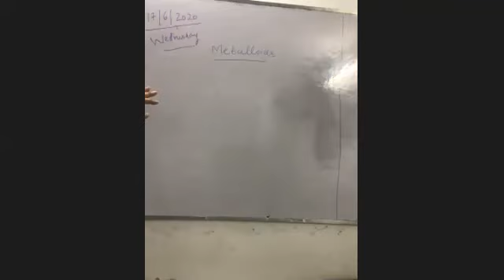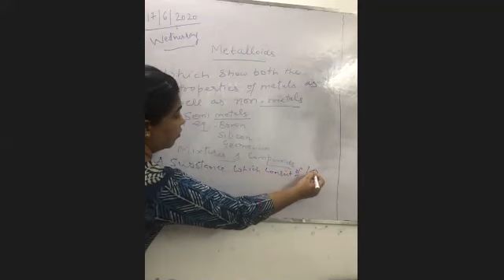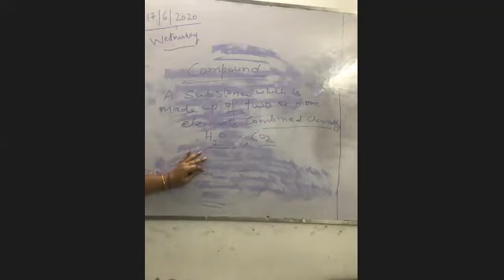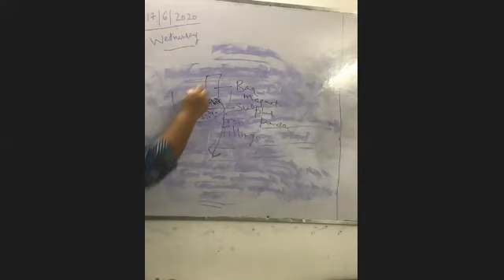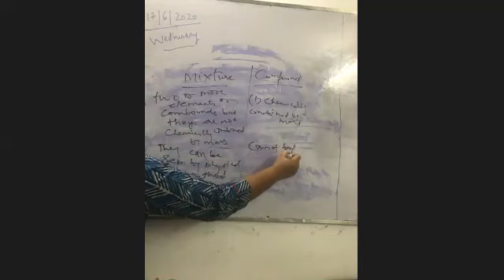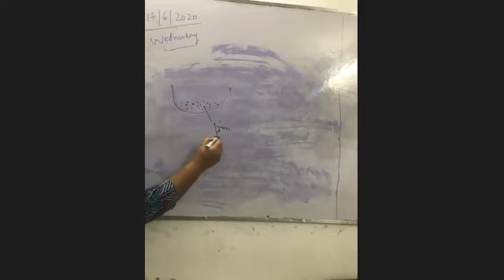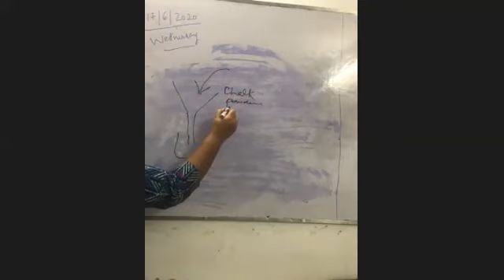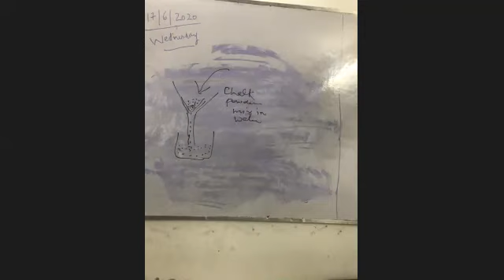TCS -IX-Chemistry.Mixtures and compounds